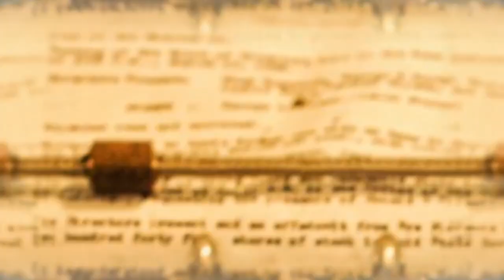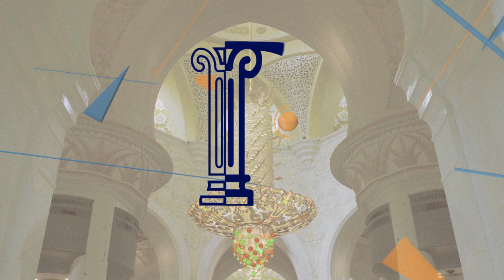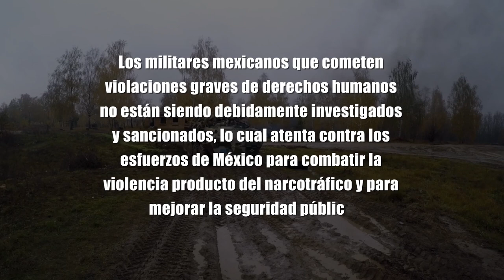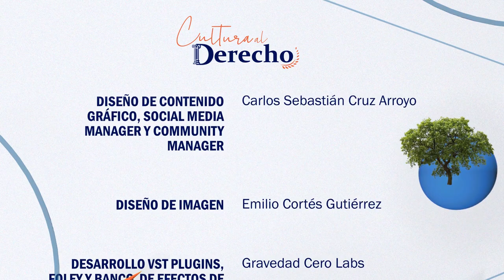Cultura al Derecho. Cuestión de honor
Diego A. Guerrero y el magistrado Froylán Muñoz Alvarado conversan sobre "Cuestión de Honor" (1992), una película dirigida por Rob Reiner, que cuenta la historia de un abogado militar que pretende defender a dos marines acusados de asesinato; ambos han firmado un documento confesional en el cual asumen la culpabilidad del deceso.
Al tener un derecho a ser oídos y vencidos en juicio, les asignan a un arrogante joven abogado para defenderlo y, aunque los hombres han aceptado haber cometido tal acto, la abogada de asuntos internos cree que la muerte del hombre está vinculada al código rojo: una práctica común, pero ilegal que consiste en imponer la disciplina con rigor y violencia.